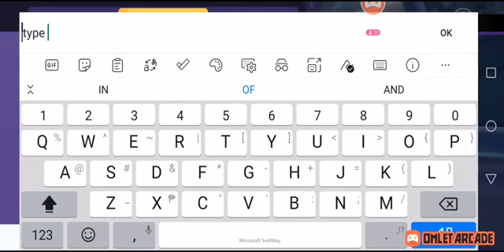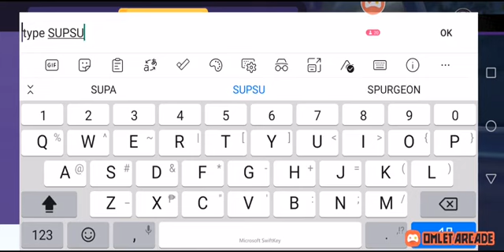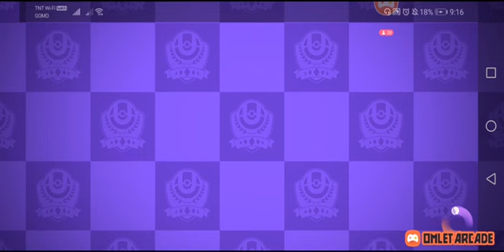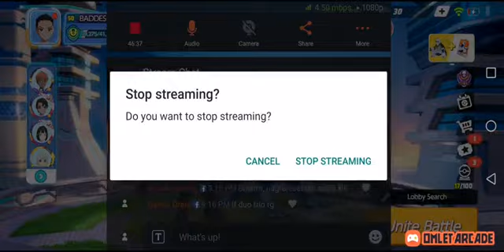look at him with a bad look and say